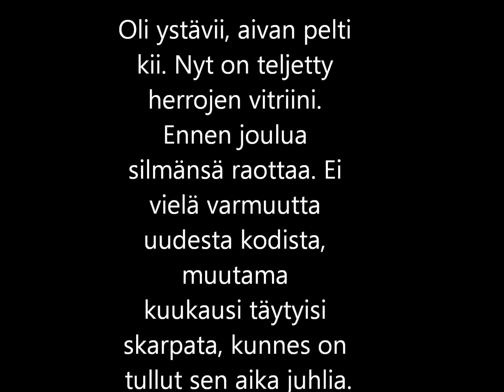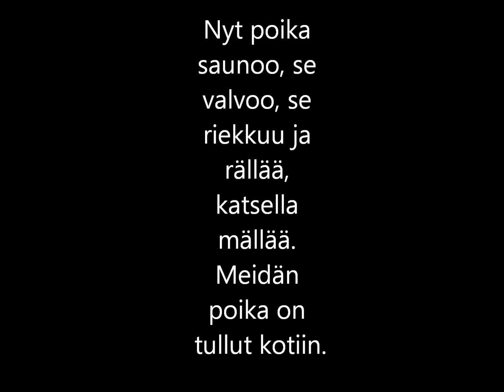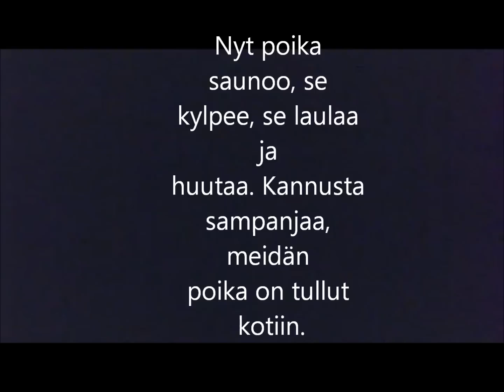Poika Saunoo lyrics